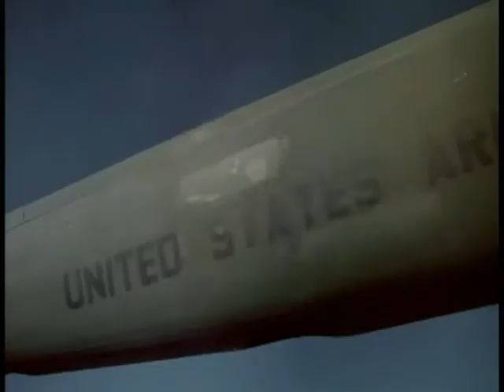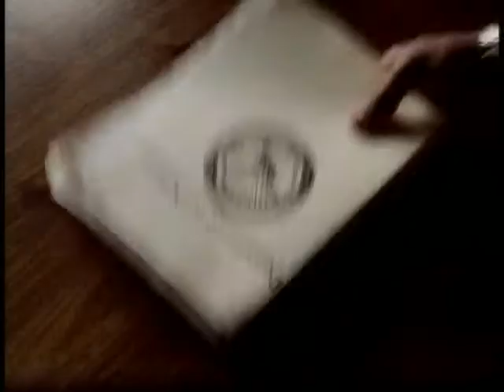Courage Under Fire Trailer 2